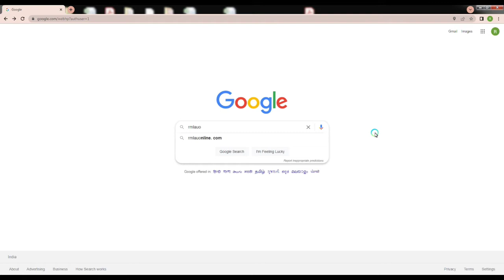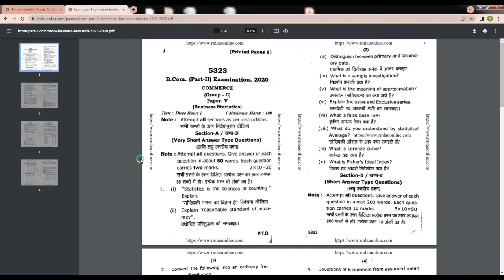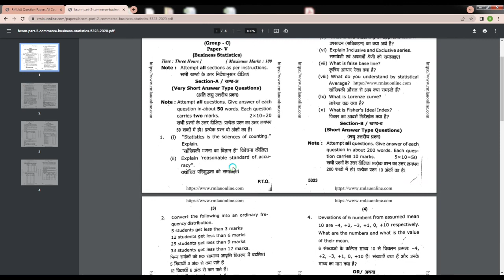RMLAU All Courses Old question paper Kaise Download kare 2022-23।Ram Manohar Lohia Avadh University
RMLAU All Courses Old question papers Download kaise kare

RMLAU Question Papers All Courses All Part , RMLAU BSC Papers Previous year Old papers Dr. Ram Manohar Lohia Avadh University, Ayodhya.

RMLAU B.A. All Old question paper Download kaise karen 2022-23

RMLAU B.Com All Old question paper Download kaise karen 2022-23

RMLAU BSC All Old question paper Download kaise karen 2022-23

LLB All Old question paper Download kaise karen 2022-23

MSC All Old question paper Download kaise karen 2022-23

MA All Old question paper Download kaise karen 2022-23